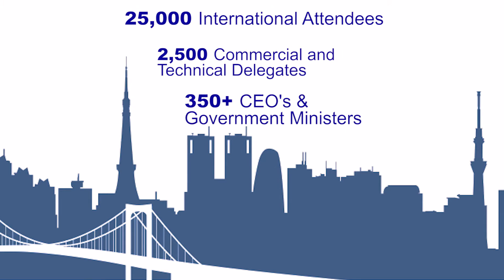Gastech 2017 - the leading LNG & Gas professionals networking event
Gastech, is the world’s leading exhibition, conference and networking event for energy professionals operating across the gas and LNG value chain.

In 2017 Gastech will be held in Japan the world’s largest LNG consumer market and the world’s most technically advance LNG Market.

Why is Japan important for LNG professionals?

• Japan is the largest buyer of LNG
• Key LNG contracts are up for renegotiation,
• Japan offers worldwide expertise in the gas industries marine and engineering sectors.
• Japan’s leading organisations are seeking to secure upstream investment opportunities overseas.

In 2015 exhibitors rated Gastech highly as a place to find new suppliers or products and meet existing contacts.

The Gastech exhibition in 2017 offers opportunities for 600+ international exhibitors.

The 2017 Gastech conference has a technical and commercial programme covering:

• Contracting, Pricing & Trading of Gas and LNG
• Gas & LNG Outlook to 2030
• Role of Coal/Renewables/Oil/Nuclear
• Gas and LNG Project Progress & Updates
• Gas to liquids/NGLs
• Floating LNG
• Gas & Shale exploration and production technology
• Coal-Bed Methane & Coal Gasification
• Gas- Fired Power Generation & Technology
• Health, Safety, Security & Environment
• LNG & Gas for Transports
• LNG Shipping, Shipbuilding, Liquid Cargo